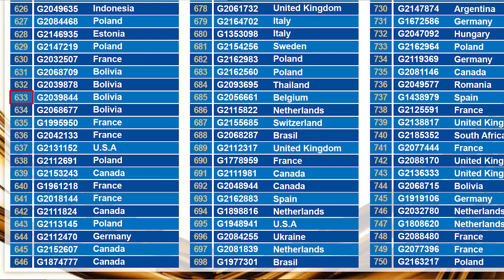G&G Armament Lucky Draw October 2022